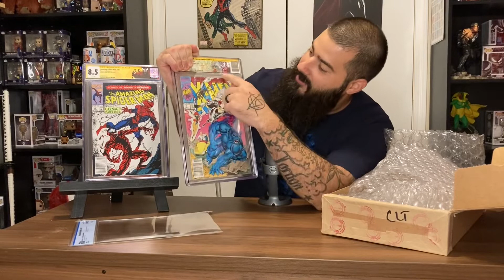CGC Submission is back!!!! Who’s the better grader CGC or CBCS